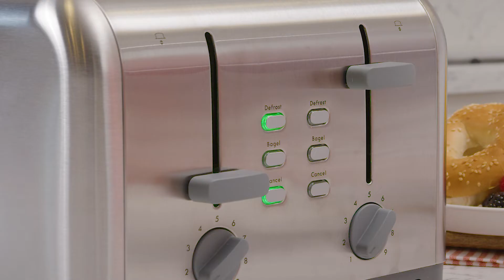KENMORE 4 SLICE TOASTER FOR PERFECT AND QUICK BREAKFASTS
Toast or defrost your way to a delicious healthy breakfast with this 4-slice stainless steel toaster from Kenmore. From English muffins to Texas toast, this 1400W toaster accommodates everything with its extra-wide slots and self-adjusting bread guides, and the numbered dial offers 9 shade settings so you have plenty of options to suit your family's individual taste. Prepare 4 slices of bread at once, defrost toaster strudels or tarts, or toast perfect bagels with individual controls that let you choose the settings for each half separately. The stainless steel housing easily wipes clean and the separate BPA-free crumb trays are completely removable for hassle-free cleanup. With double the capacity of typical toasters, you can quickly make enough for a crowd, leaving you lots of time to simply sit and enjoy your breakfast. Best of all, Kenmore products are backed by a 2-year limited warranty for your peace of mind.

toaster-stainless?_pos=6&_sid=cc42ada4e&_ss=r